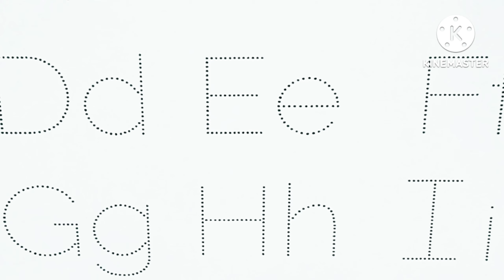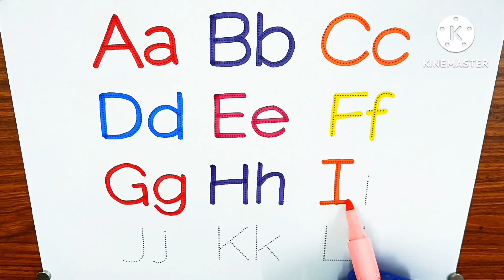Alphabet, ABC song, ABCD, A to Z, Kids rhymes, collection for writing along dotted lines for toddler